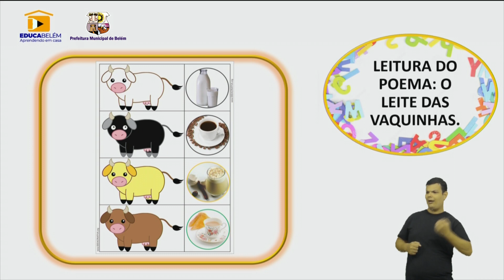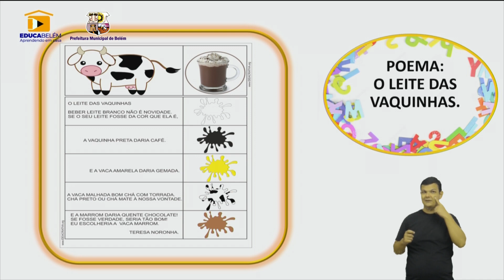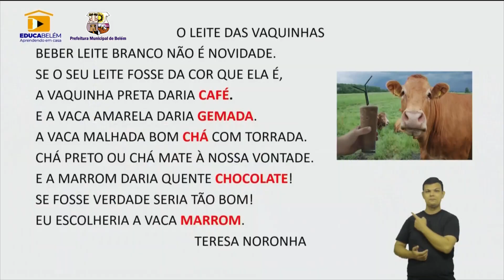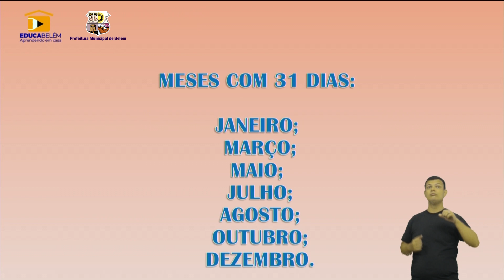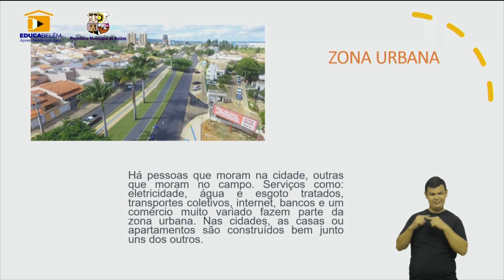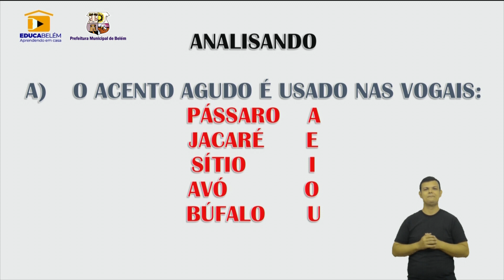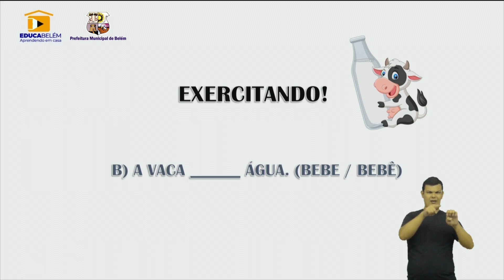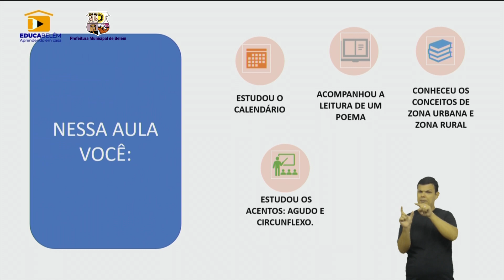Professora Celeste Malato - Educação Geral - 2º ano e 3º ano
Assunto: Calendário - Parte 2

Diretora Geral

EQUIPE TÉCNICA:

Produção – Camila Macêdo
Edição - José Caravelas
Direção de arte - Yuseff Leitão
Direção Geral - Márcio Macedo